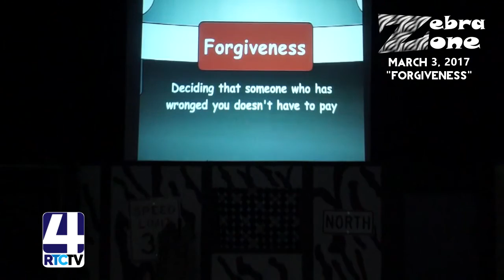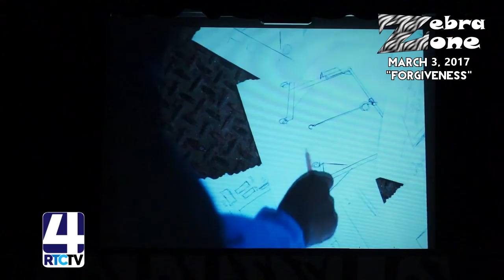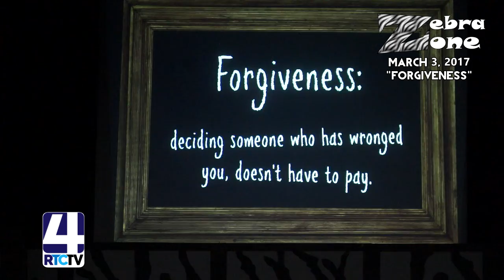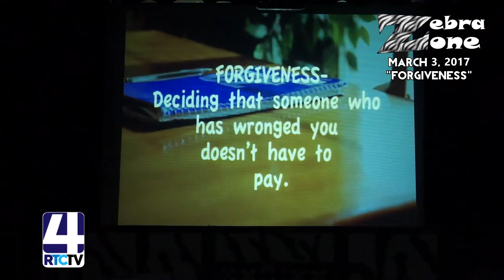SP Zebra Zone Forgiveness 3 3 17